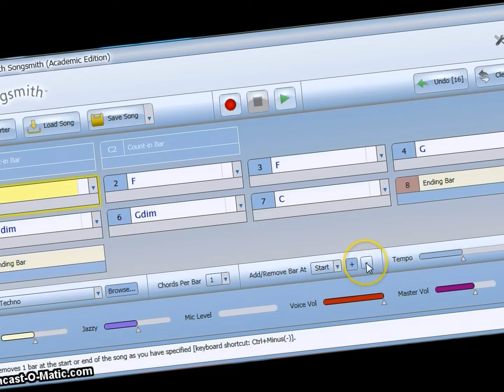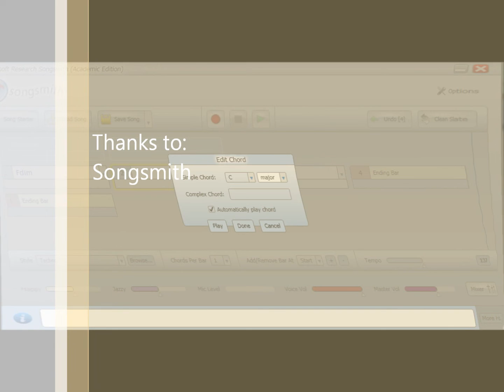Some work in Songsmith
Here I make my own songs and music. I show how to use Songsmith